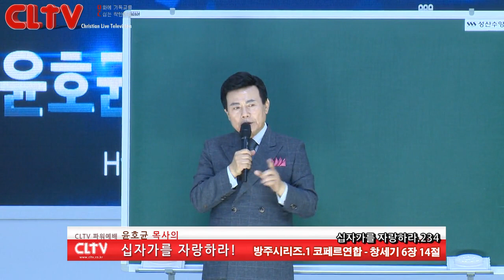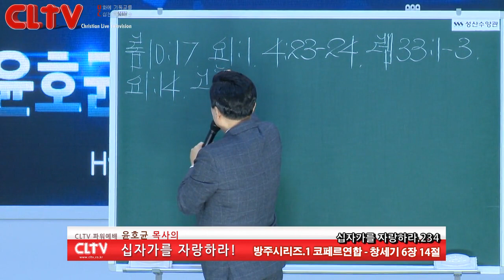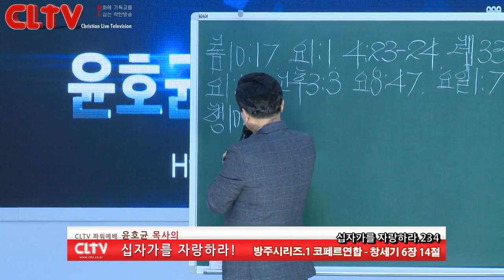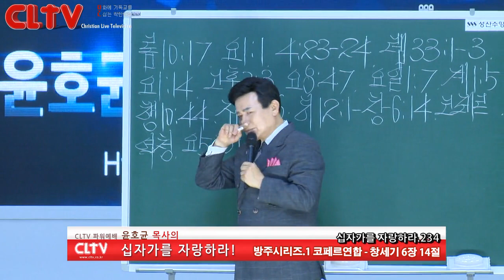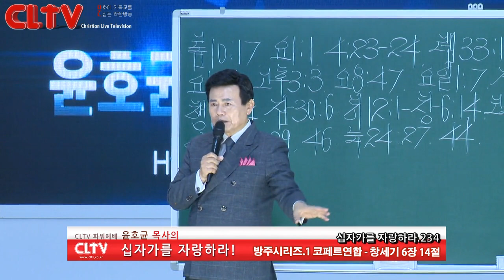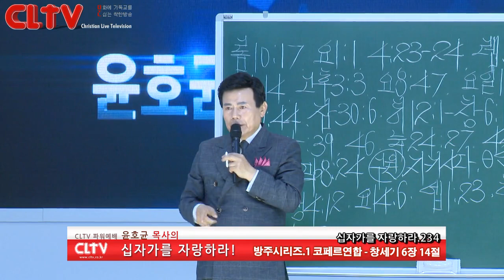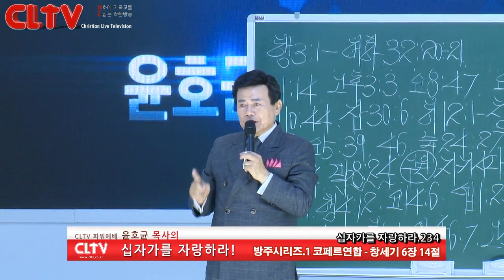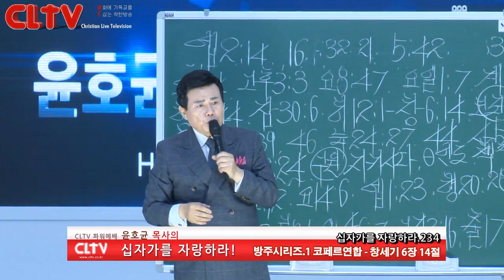CLTV 파워예배ㅣ십자가를 자랑하라(234회)ㅣ'방주시리즈 1 - 코페르연합'ㅣ화광교회(윤호균 목사)